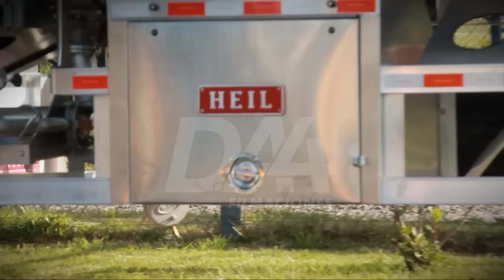HEIL PETROLEUM TRAILER BITREN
Trabajo realizado para Heil Trailer Internacional